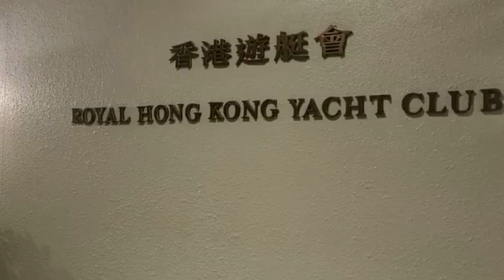【美食天后】香港遊艇會 Royal Hong Kong Yacht Club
投資資訊只在網頁
與大家分享和研究。